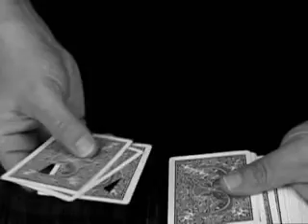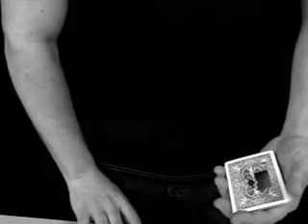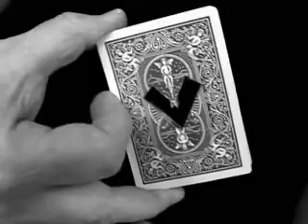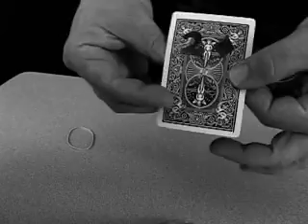Pulp Fiction by Jay Sankey - DVD